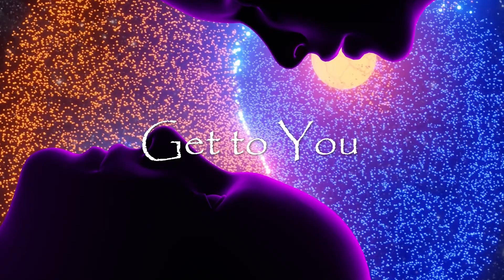Get To You - ( Vocal Song - English) - High Quality Music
Get To You - ( Vocal Song - English)